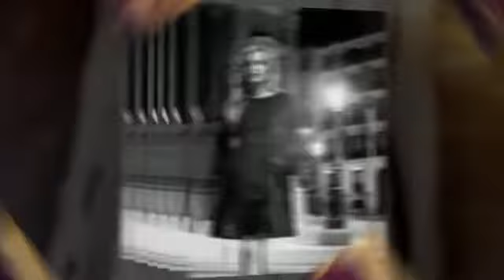2012 Sonbahar Poete Koleksiyonu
Poete Koleksiyonu bayanlara 2012 sezonunda ayrıcalıklı olan tasarımları sunmaya devam ediyor.  Poete Koleksiyonu ve en trend Poete Koleksiyonu butiğine modavetrendy.com sayfasından aşağıdaki linkten ulaşabilirsiniz.